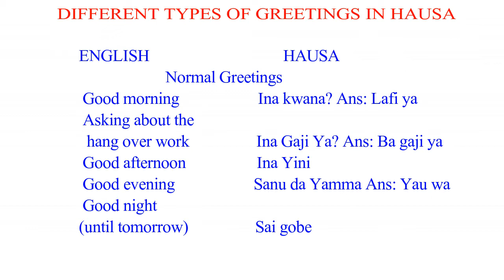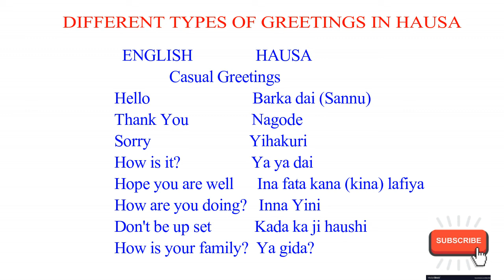Learn Hausa Language (Lesson 6) -Different types of greetings (normal - casual greetings)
Learn how to speak Hausa for beginners.